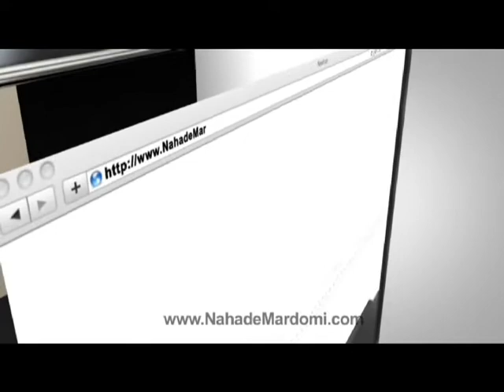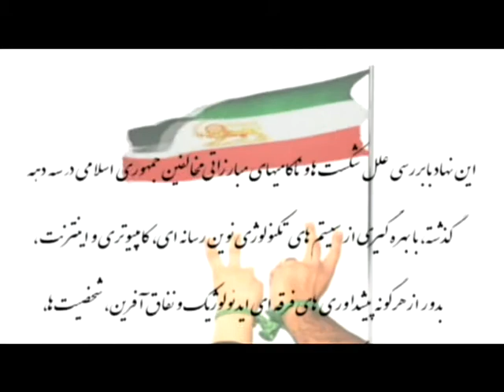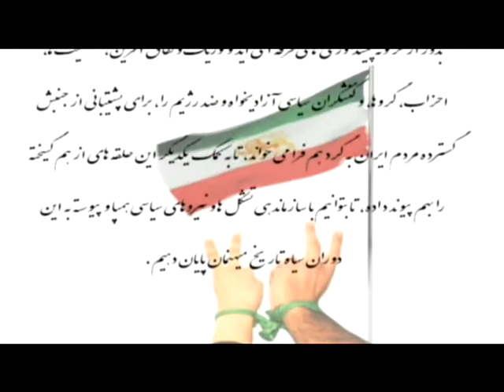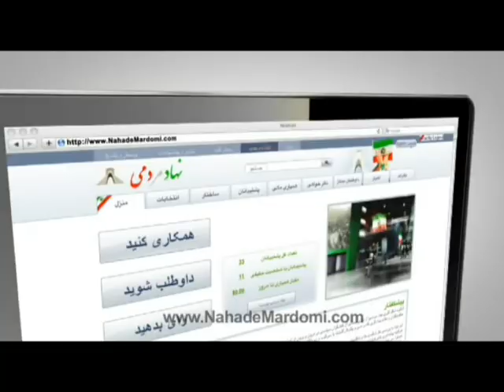Nahade Mardomi- August 17, 2011 ShahVelayati(ParsTv).mp4